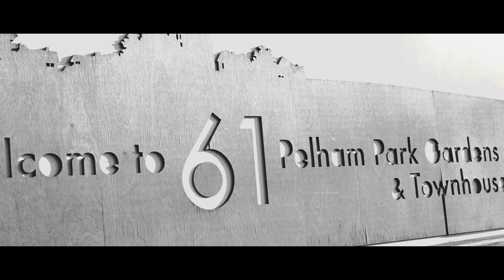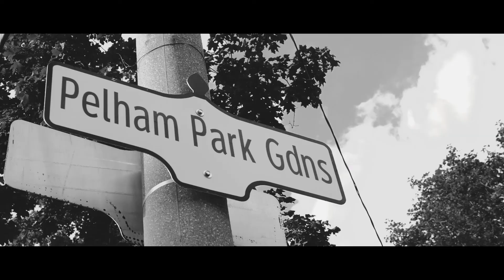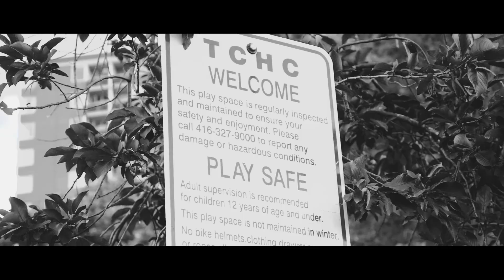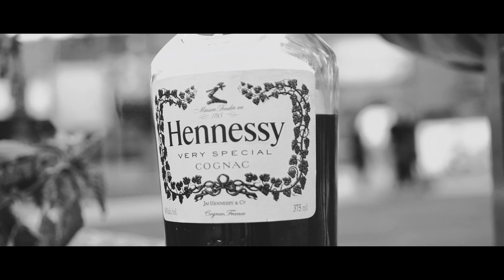Nightmare- "Second Chances" (Dir. Manolo 3rdeYe) (OFFICIAL MUSIC VIDEO)